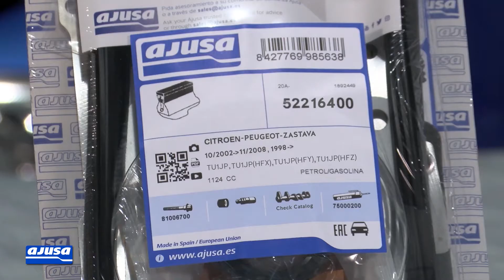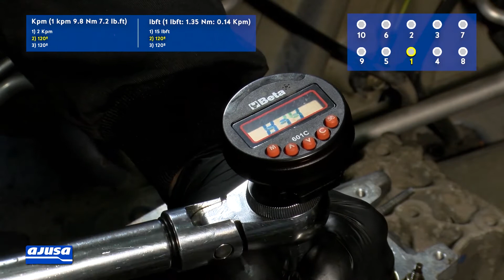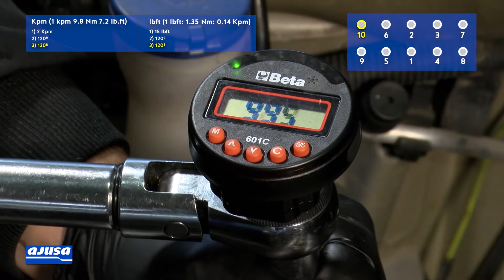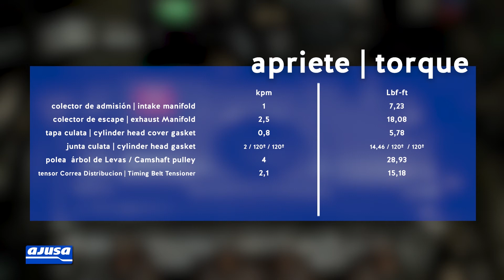CITROEN C3 1 1 TU1JP HFX Salvador Livio